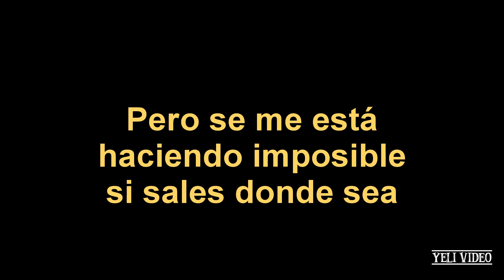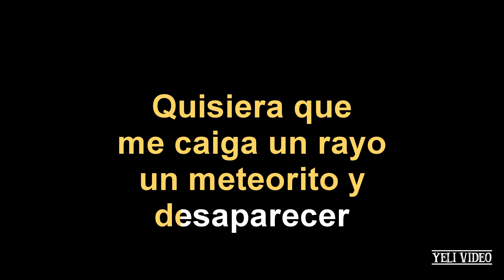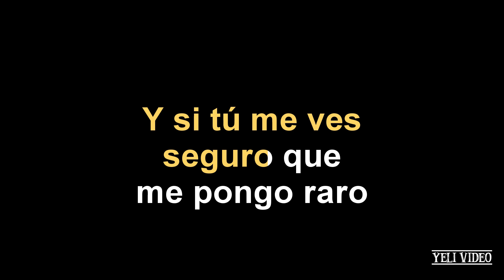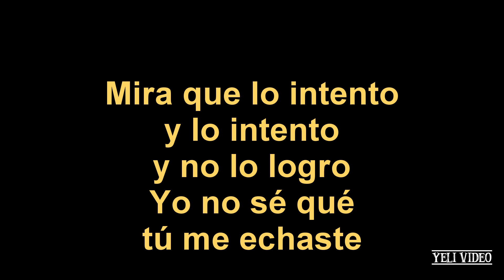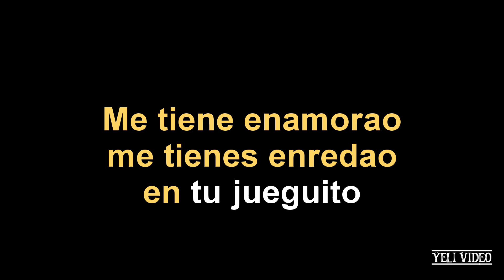FRESTO MUSIC ME HACE DAÑO VERTE KARAOKE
KARAOKE REALIZADO CON LA PISTA ORIGINAL DESVOCALIZADA CON COROS AGREGADOS. AL ESTILO DE FRESTO MUSIC.